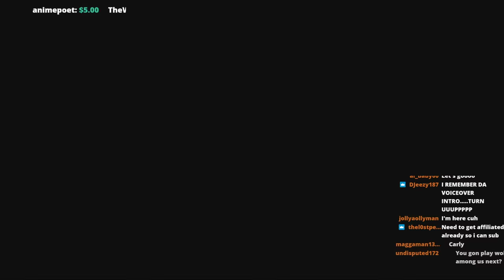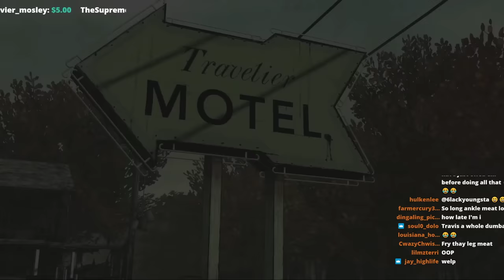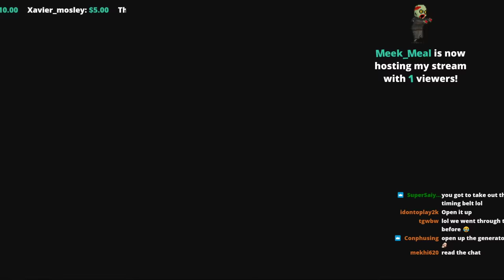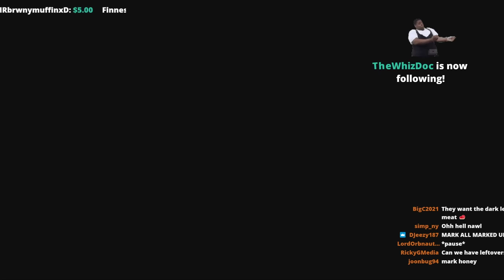The OTHER decisions PART 2 ( THE WALKING DEAD TELLTALE, EPISODE 2)